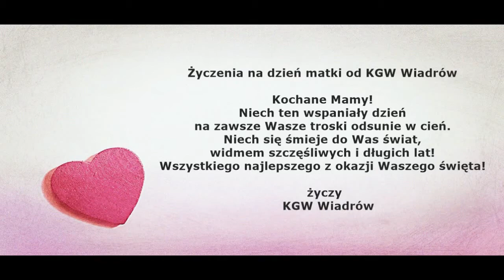Życzenia z Okazji Dnia Matki od KGW Wiadrów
Preludium - To dzięki wam